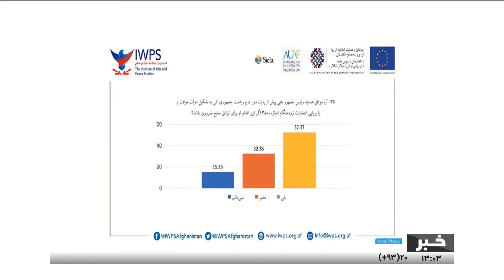یک نظرسنجی تازه: اکثریت مردم خواهان جمهوری اسلامی افغانستان هستند ــ گفتگوی خبری - 22/9/1399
نظرسنجی تازهای که از سوی انستیتوت مطالعات جنگ و صلح منتشر شده، نشان میدهد که بیش از 50 درصد مردم افغانستان، خواستار حکومت موقت استند.
در این نظرسنجی همچنین آمده که 38٫61 درصد شهروندان افغانستان، جنگ فعلی در کشور را مسلمانکشی خوانده اند و 3٫57 درصد دیگر جنگ کنونی را جهاد توصیف کردند.
از سوی هم، 78٫18 درصد مردم گفته اند که زعیم کشور باید رییسجمهور باشد، تنها 6٫83 درصد با حکومت امارتی موافقت کردند.
گفتگو با دکتر عبداللطیف نظری، آگاه مسائل سیاسی در این باره
سرویسهای خبری تلویزیون تمدن، حاوی گفتگوها و تحلیلهای خبری با کارشناسان و صاحب نظران در مورد رویدادهای مهم افغانستان و جهان می باشد.